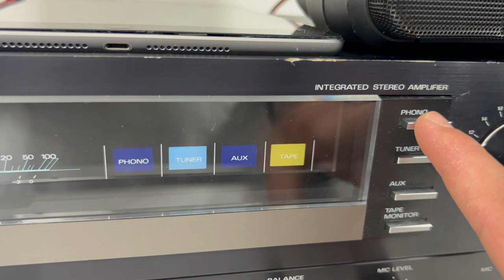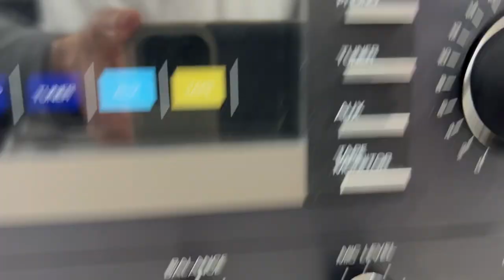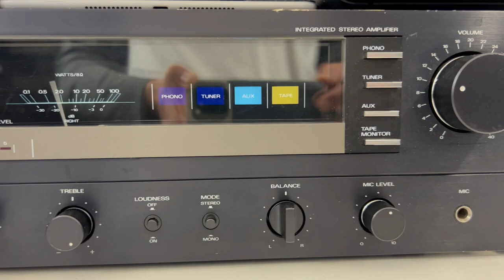Vintage Fisher CA-800 Studio Standard Integrated Amplifier - Demo Test